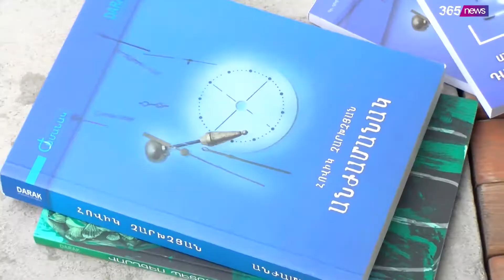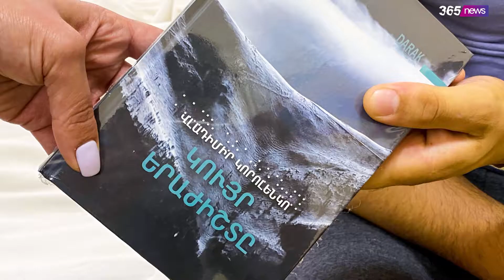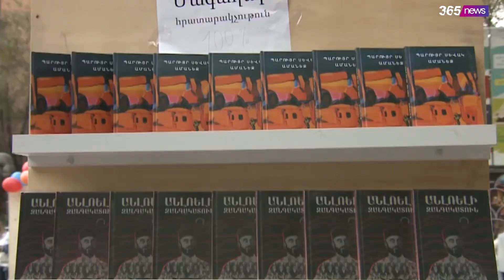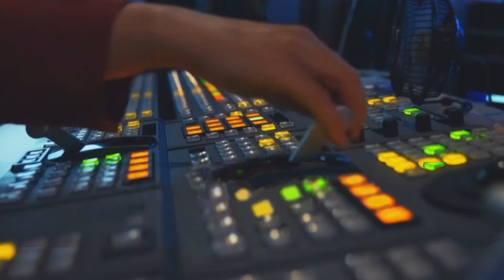«Գիրք`զենք» «Դարակ» հրատարակչությունը մշակույթը «զենք է դարձրել»